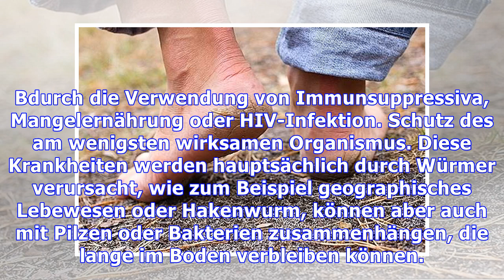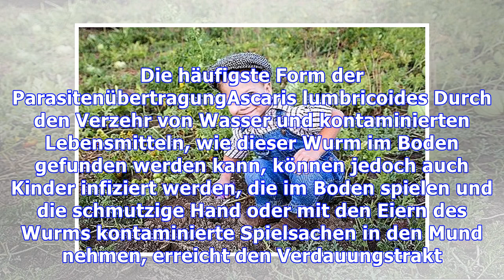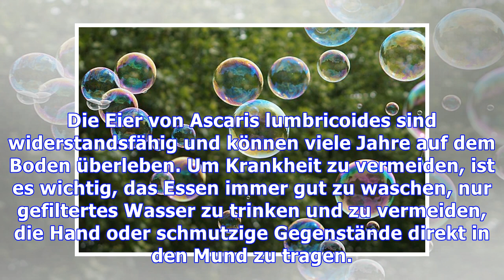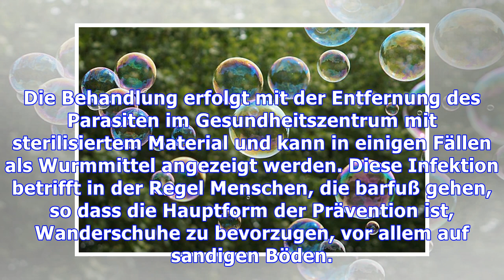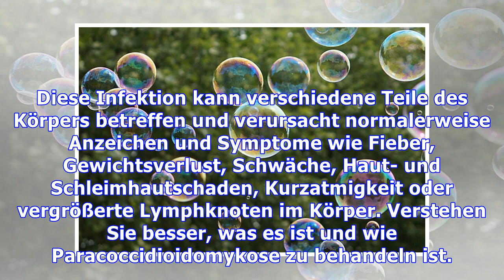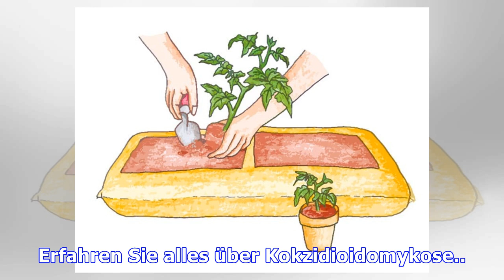Welche bodenbürtigen Krankheiten und wie zu vermeiden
Der Boden beherbergt Mikroorganismen, die Krankheiten beim Menschen verursachen können, insbesondere bei Kindern mit dünner Haut oder Menschen mit geschwächter Immunität, z. B. durch die Verwendung von Immunsuppressiva, Mangelernährung oder HIV-Infektion. Schutz des am wenigsten wirksamen Organismus. Diese Krankheiten werden hauptsächlich durch Würmer verursacht, wie zum Beispiel geographisches Le...